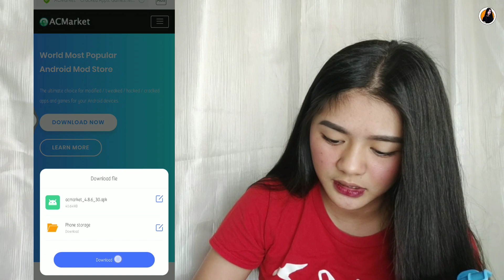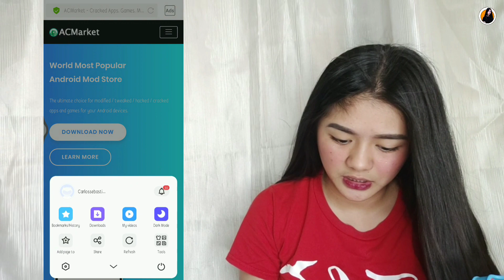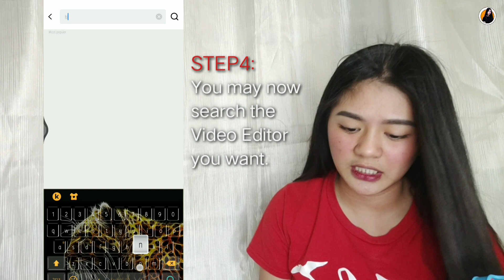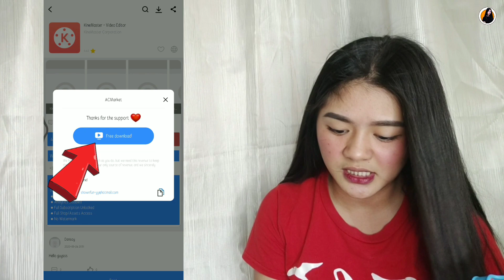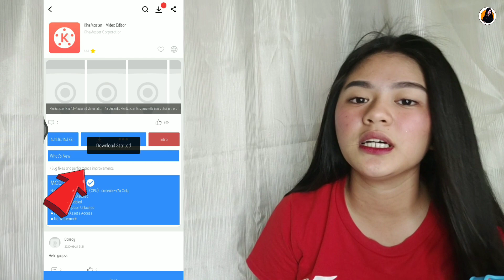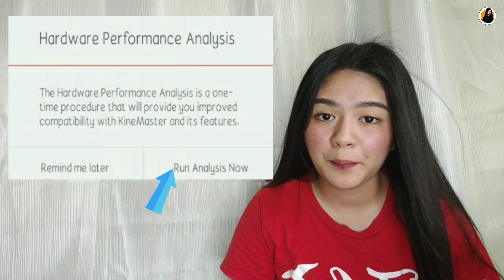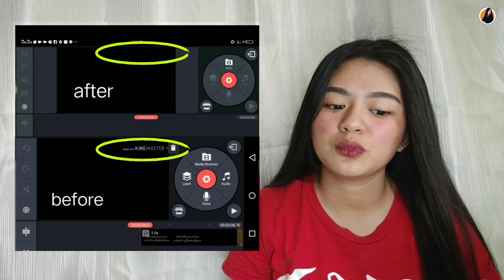How to remove Watermark in video editor! (Kinemaster/Powerdirector/Vivavideo/Filmora)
No watermark ba hanap mo na video editor?
Nuod na! napasimple at dali lang sundan magkakaroon kana ng pang malakasang video editor!
Malaking tulong lalo na kung ikaw ay nagsisimula palang na mag vlog or mag upload ng mga videos sa youtube.

para lagi kang updated sa mga bago kong videos.